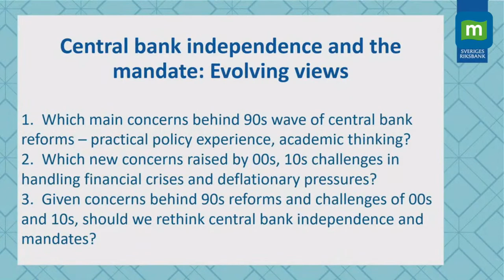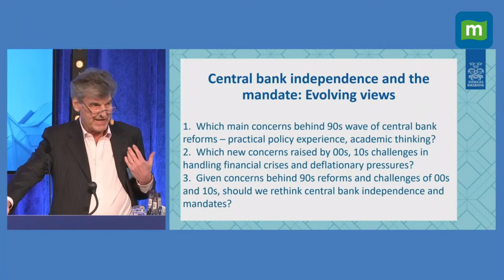LIVE: US Fed Chair Jerome Powell Speaks At Symposium On Central Bank Independence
US Fed Chair Jerome Powell speaks live in Stockholm at a symposium on central bank independence. Watch Live.